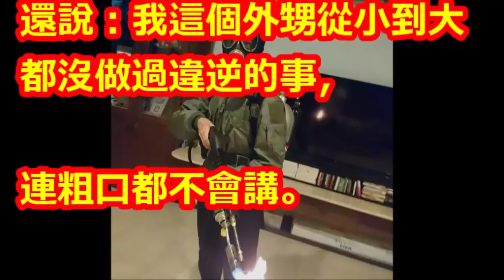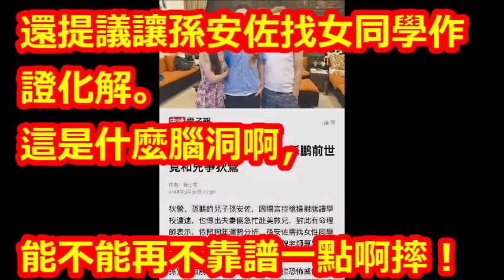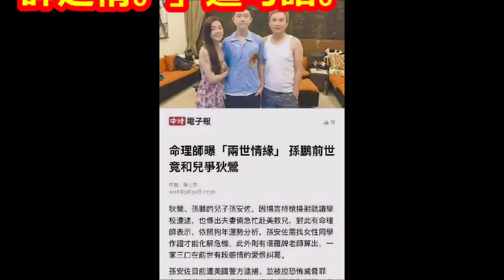狄鶯和孫鵬被打臉!!!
【相關視頻】

孫安佐面臨十年牢　孫鵬狄鶯二度赴美救子; 曾嗆「不會成為孫安佐」！貝克宇自爆：常被老師人身攻擊...